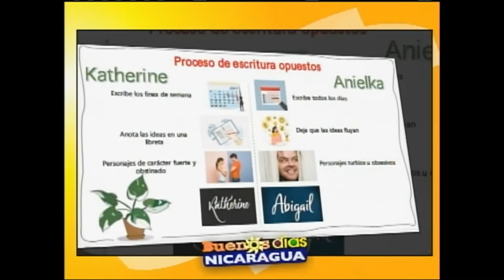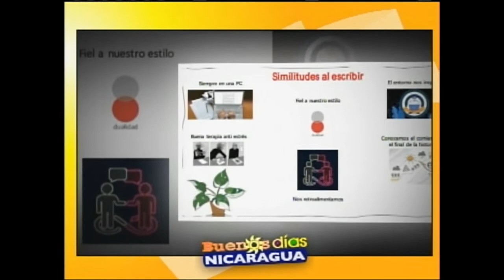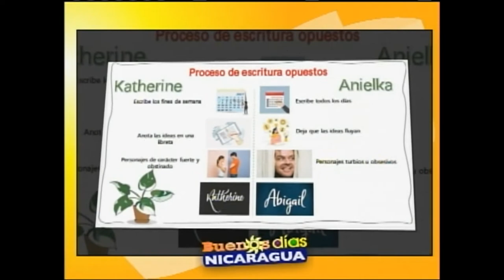Tips de escritura opuesta que funciona